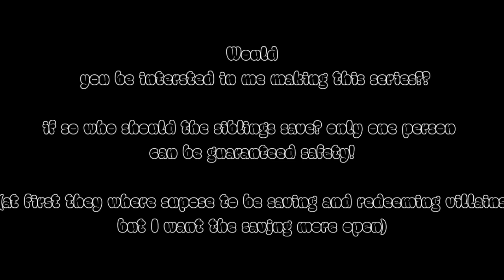Tokyo Revengers And The World Hopping Triplets (Gacha Club Mini-Series Teaser)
I'm not too happy about the series name so if anyone has any ideas im glad to hear them. well, that depends on if I actually make it, but if I do and I use your title idea I will credit whomever gave it to me.